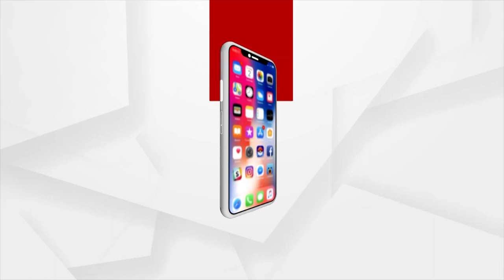PM Modi Has Started The Work Of Converting Folk Talks Into Systematic History